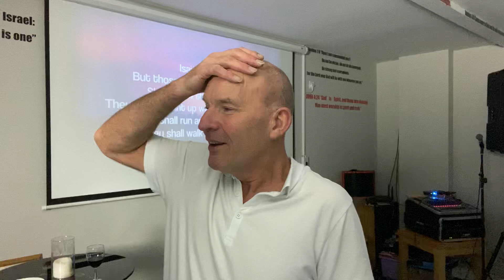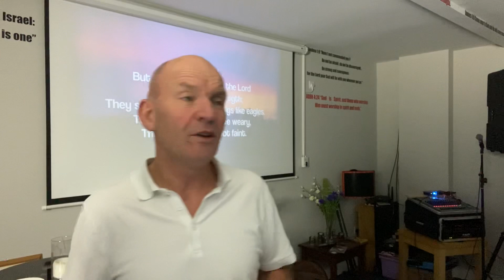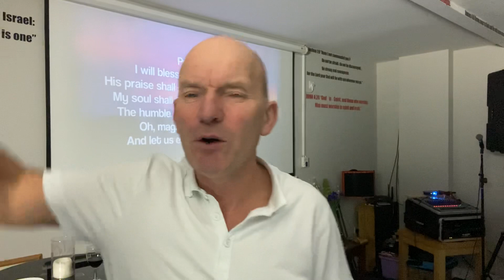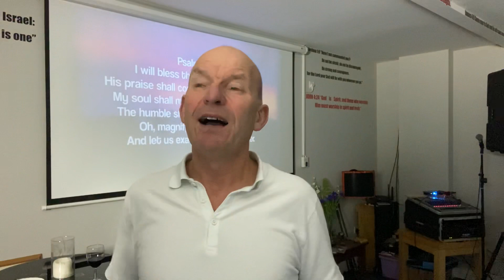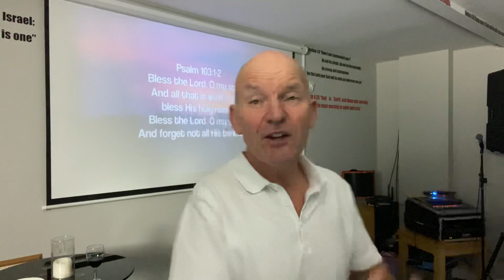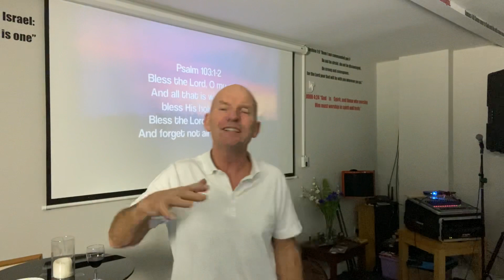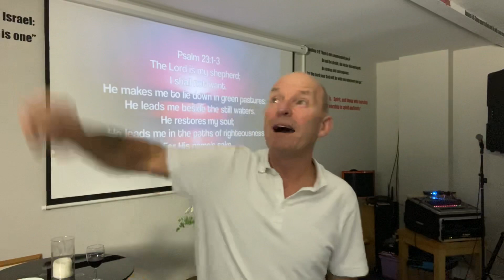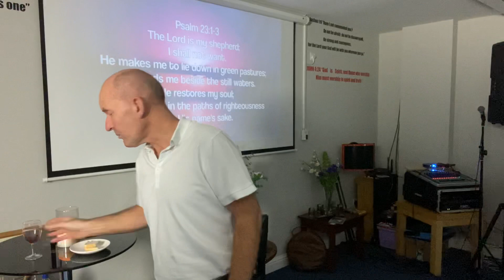Surrender to God Hands up .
Prayer is essential in our walk with God , Essential!
Page after page , word after word is seasoned with Prayer , this is how we communicate with our God , so lift up Holy hands and work on the greatest relationship ever offered , oneness with The Lord , Jesus paid the price , we receive by Grace and now our one liner to God should be “ Father in Heaven , can we talk ?”
Amen